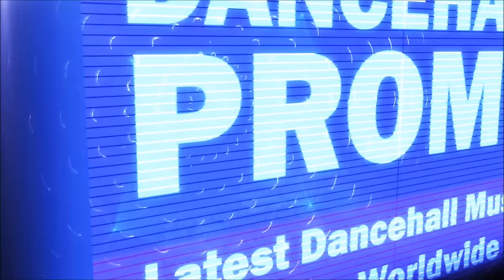Jahmiel - 1 Shot 2 Kill (Vershon Diss) March 2017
Jahmiel - 1 Shot 2 Kill (Vershon Diss)